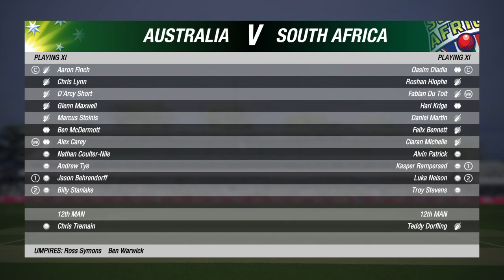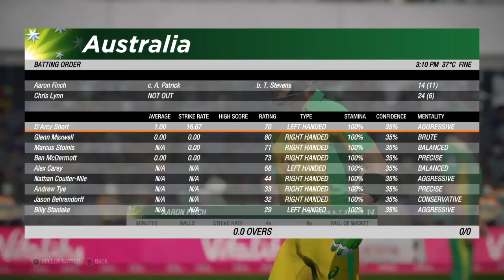Cricket 19 Gameplay!!!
As Promised...my first video on Cricket 19 and my honest opinion...I can see why they say this game answers the prayers of cricket fans worldwide.I'm not the biggest cricket fan out there but this game would do for cricket what Madden and Fifa has done for American Football and Football